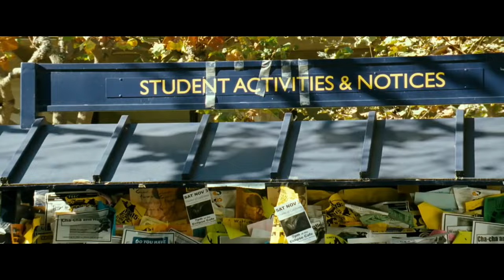Surya S/o Krishnan - Oh! Shanthi Shanthi Telugu Video | Suriya | Harris Jayaraj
Watch Oh! Shanthi Shanthi Official Telugu Videofrom the Movie Surya S/o Krishnan

Song Name - Oh! Shanthi Shanthi
Movie - Surya S/o Krishnan
Singer - Krish & S.P. Charan
Starring - Suriya, Sameera Reddy, Simran, Divya Spandana